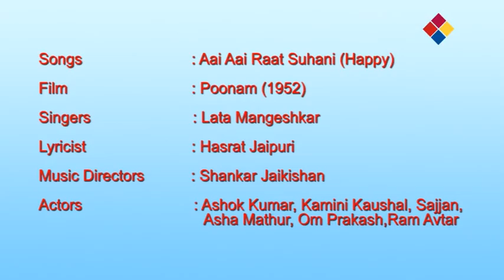Aai Aai Raat Suhani Happy | Poonam 1952 | Lata Mangeshkar